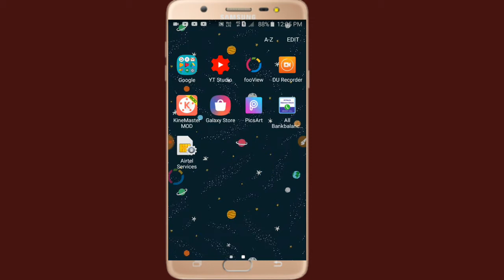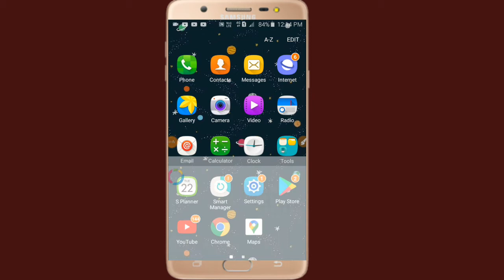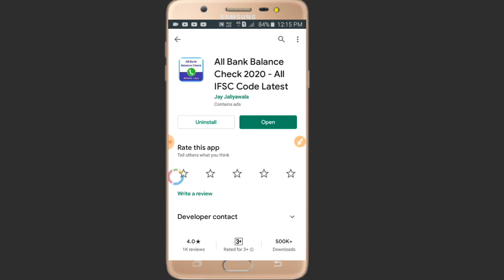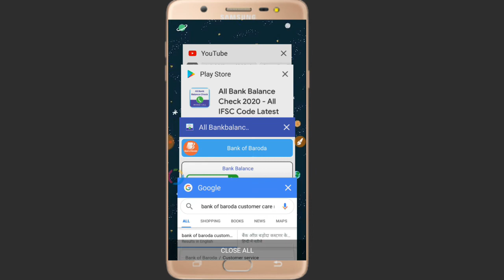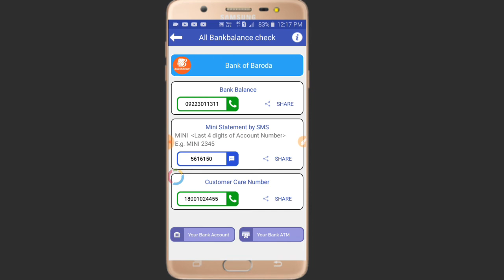Bank of Baroda customer care helpline number || Bank of Baroda customer care toll free number 2020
1. bank of baroda customer care
2. bank of baroda customer care number
3. bank of baroda customer care ka number
4. bank of baroda customer care se kaise baat kare
5. bank of baroda customer care toll free number
6. bank of baroda customer care number tamil
7. bank of baroda customer care mobile number
8. bank of baroda customer care number balance enquiry
9. bank of baroda customer care phone number